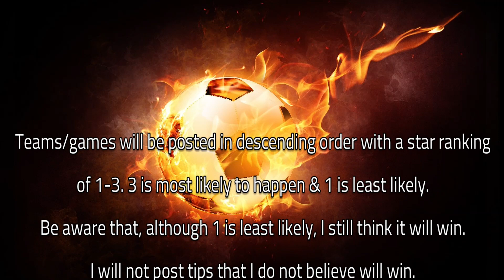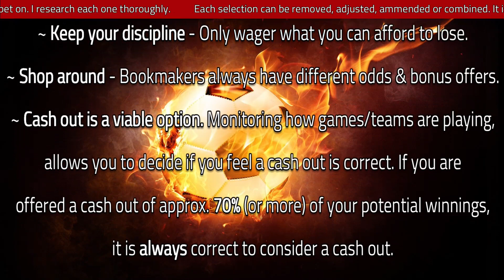⚽FREE FOOTBALL PREDICTIONS 01/10/2023⚽|FOOTBALL TIPS|BETTING TIPS TODAY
• 00:00 - Intro.
• 00:10 - Info.
• 00:45 - WIN
• 01:10 - General Advice
• 01:35 - Both Teams To Score
• 02:00 - OVER 2.5 Match Goals
• 02:25 - End Info.

IMPORTANT INFO:
On this channel, I aim to provide you with the best service in the fields of betting predictions, betting strategies & betting tips, all for free.
I research all tips myself using form, postion, probability, data available, etc. but having some additional background knowledge from yourself is to your advantage.
These tips/predictions can & should be used as a framework to give you an idea on what to bet on. Each selection can be removed, adjusted, ammended or combined. It is your choice.

I will try to post a number of tips daily:
WIN - Teams in bold to win

I recommend keeping stakes small - I do this for fun & any profit is a bonus.

I may post more than one video daily so turn notifications on to never miss out.

General Tips/Advice
~ In order to increase your winning chance I recommend 4-5 teams/games max. in each accumulator.
~ Try using only 10% of your cash balance per bet in an attempt to recover potential loss.
~ Keep your discipline - Only wager what you can afford to lose.
~ Shop around - Bookmakers always have different odds & bonus offers.
~ Recognise that profit is good, no matter how small it is.

I will try to post tips early to give you as much time possible to place your accumulators. Thank you for your understanding.

End image by master1305 on Freepik